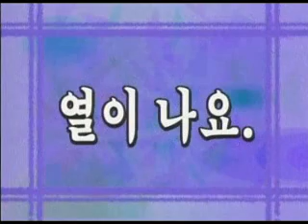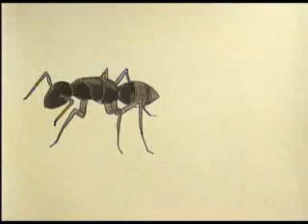cung hoc tieng han 42b